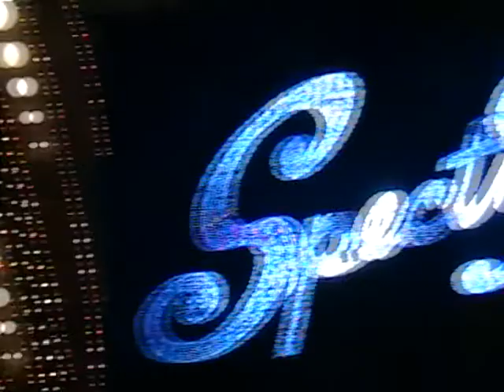Disney's Spectromagic Parade at the Magic Kingdom Part 1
Here is the First part of the Magic Kingdom's Spectromagic Parade, This was recorded 2 years before the Main Street Electrical Parade returns to the Magic Kingdom for the Summer Nightastic.